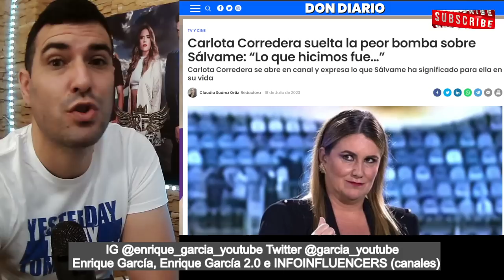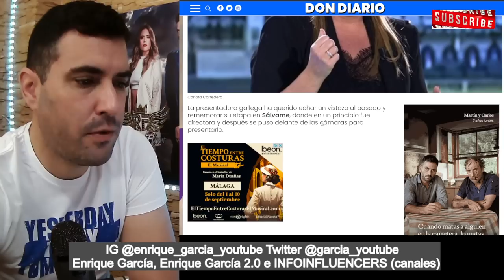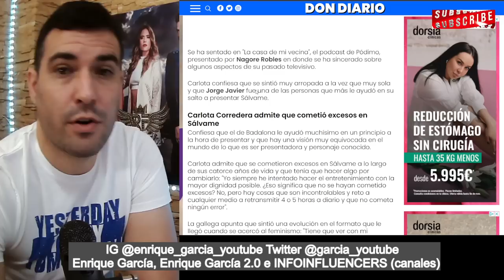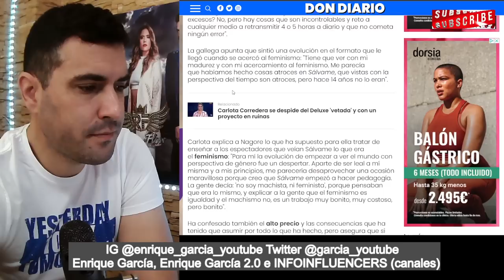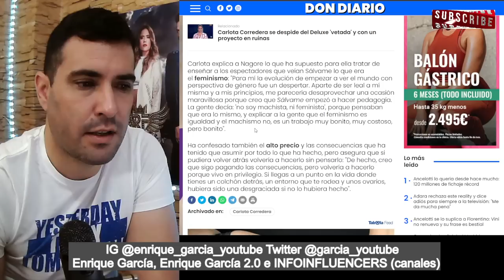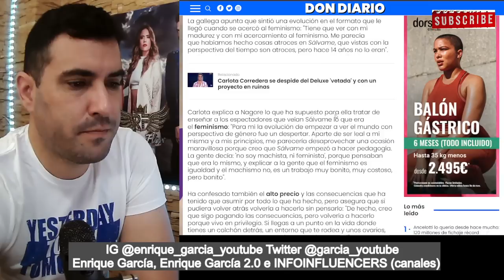CARLOTA CORREDERA suelta LA PEOR BOMBA sobre SÁLVAME y Rocío Carraso, en podcast de Nagore Robles